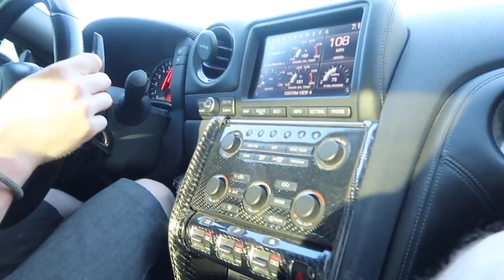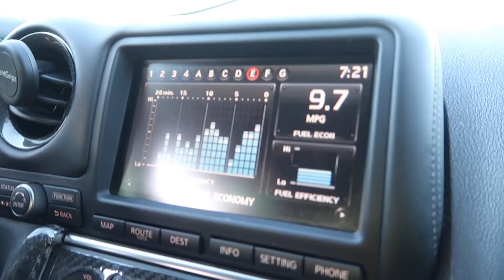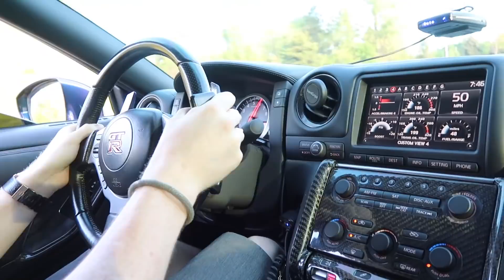TAKING DELIVERY OF A 620WHP NISSAN GTR! *Shoots Flames*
Parker Nirenstein
2708 Wilshire Blvd #184

Family friendly